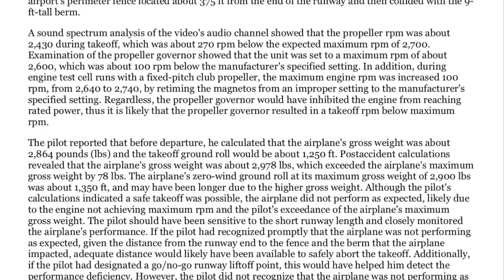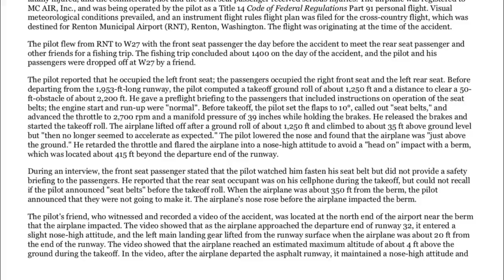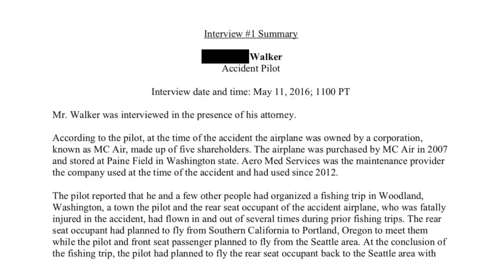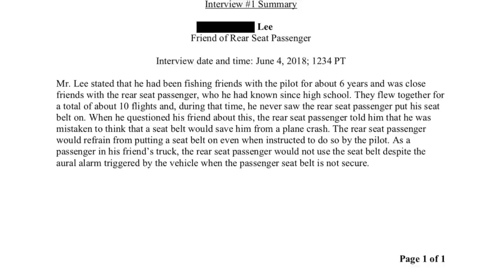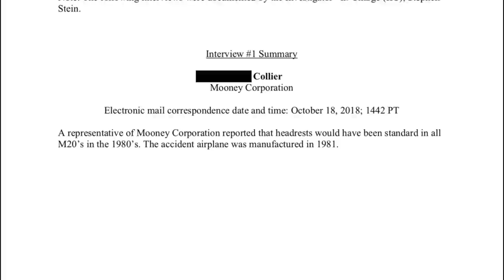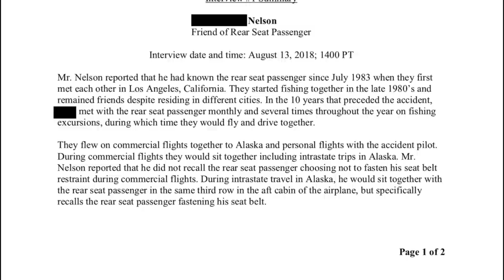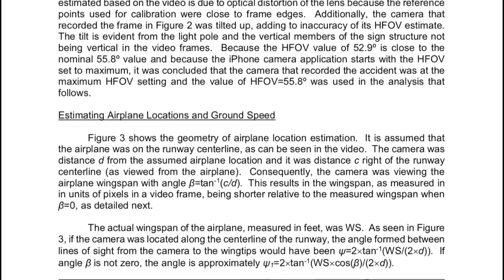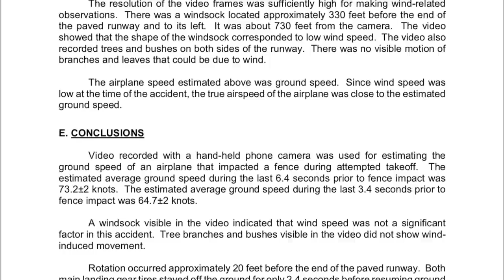Fatal Crash of Mooney M20K Following Aborted Takeoff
On April 21, 2016, about 1445 Pacific daylight time, a Mooney M20K, N97119, was substantially damaged when it impacted terrain during an aborted takeoff from Woodland State Airport (W27), Woodland, Washington, a small airport whose runway is parallel and adjacent to Interstate 5. The rear seat passenger was fatally injured, and the commercial pilot and the front seat passenger received serious injuries. The airplane was registered to MC AIR, Inc., and was being operated by the pilot as a Title 14 Code of Federal Regulations Part 91 personal flight. Visual meteorological conditions prevailed, and an instrument flight rules flight plan was filed for the cross-country flight, which was destined for Renton Municipal Airport (RNT), Renton, Washington. The flight was departing at the time of the accident.

The pilot flew from RNT to W27 with the front seat passenger the day before the accident to meet the rear seat passenger and other friends for a fishing trip. The fishing trip concluded about 1400 on the day of the accident, and the pilot and his passengers were dropped off at W27 by a friend.

The pilot reported that he occupied the left front seat; the passengers occupied the right front seat and the left rear seat. Before departing from the 1,953-ft-long runway, the pilot computed a takeoff ground roll of about 1,250 ft and a distance to clear a 50-ft-obstacle of about 2,200 ft. He gave a preflight briefing to the passengers that included instructions on operation of the seat belts; the engine start and run-up were "normal". Before takeoff, the pilot set the flaps to 10°, called out "seat belts," and advanced the throttle to 2,700 rpm and a manifold pressure of 39 inches while holding the brakes. He released the brakes and started the takeoff roll. The airplane lifted off after a ground roll of about 1,250 ft and climbed to about 35 ft above ground level but "then no longer seemed to accelerate as expected." The pilot lowered the nose and found that the airplane was "just above the ground." He retarded the throttle and flared the airplane into a nose-high attitude to avoid a "head on" impact with a berm, which was located about 415 ft beyond the departure end of the runway.

During an interview, the front seat passenger stated that the pilot watched him fasten his seat belt but did not provide a safety briefing to the passengers. He reported that the rear seat occupant was on his cellphone during the takeoff, but could not recall if the pilot announced "seat belts" before the takeoff roll. When the airplane was about 350 ft from the berm, the pilot announced that they were not going to make it. The airplane's nose rose before the airplane impacted the berm.

The pilot's friend, who witnessed and recorded a video of the accident, submitted to investigation and law enforcement authorities as evidence and reproduced here for the purposes of this report, was located at the north end of the airport near the berm that the airplane impacted. The video shows that as the airplane approached the departure end of runway 32, it entered a slight nose-high attitude, and the left main landing gear lifted from the runway surface when the airplane was about 20 ft from the end of the runway. The video shows that the airplane reached an estimated maximum altitude of about 4 ft above the ground during the takeoff. In the video, after the airplane departs the asphalt runway, it maintains a nose-high attitude and then touches down in grass about 75 ft before it reaches the airport perimeter fence, which is located about 375 ft beyond the runway end.

During the time that the airplane was airborne, its estimated average groundspeed was about 65 knots. Sound spectrum analysis of the video indicated that the engine speed was constant about 2,430 rpm until the airplane impacted the fence and subsequently collided with the rising face of the berm.